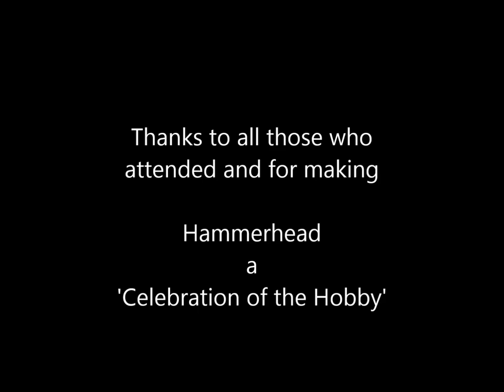Hammerhead Wargames Show 2014 Photos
A collection of images from Hammerhead 2014 Open Games Show at Newark Showground, Cedric Ford Pavilion, 1st March
All historical, fantasy and sci-fi games at Hammerhead are visitor participation

Many thanks to everyone who helped make Hammerhead such an enjoyable experience. To read the show report and for more information about the show or visit the forum

We look forward to seeing you at Hammerhead 2015